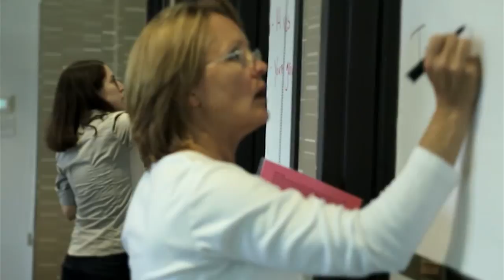Mental Health First Aid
For more information about Mental Health First Aid, please visit Michigan.gov/mentalhealthfirstaid